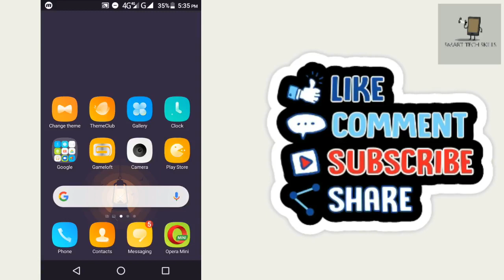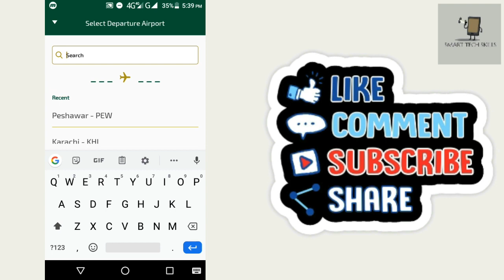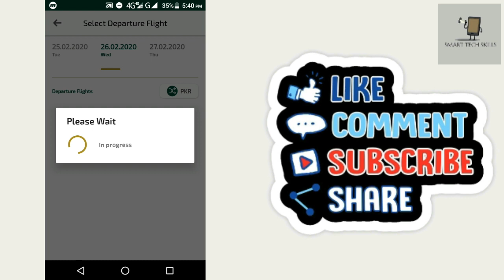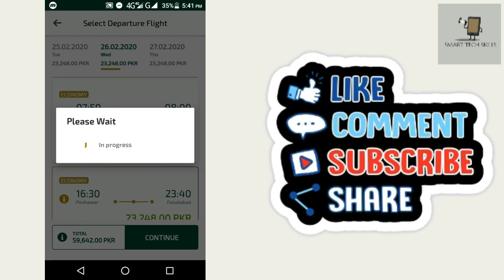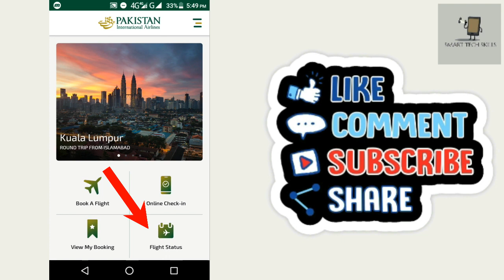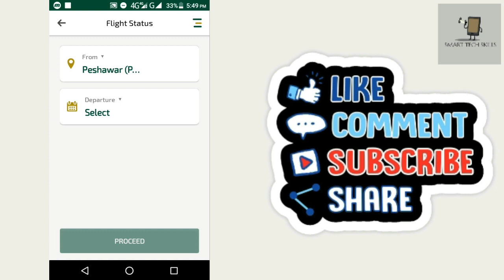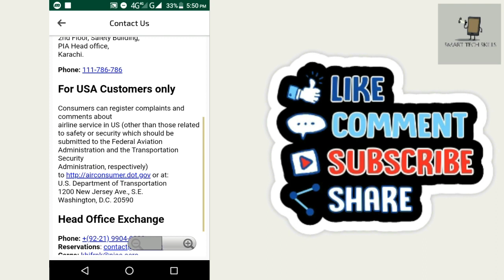PIA App Review | How to Use PIA App | PIA App ko kaise use kare | PIA App se ticket kaise book kare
How to Use PIA App